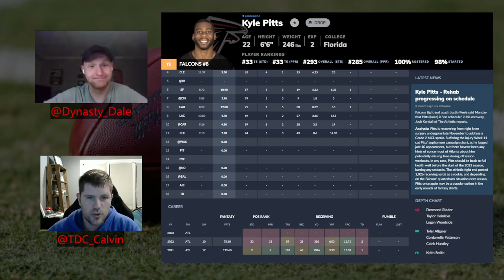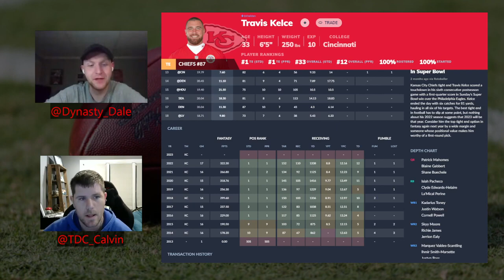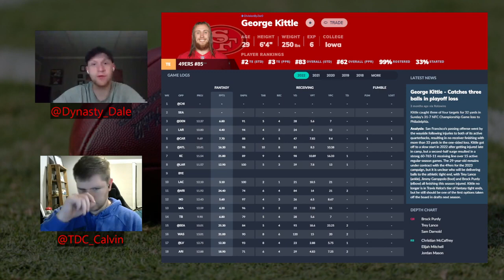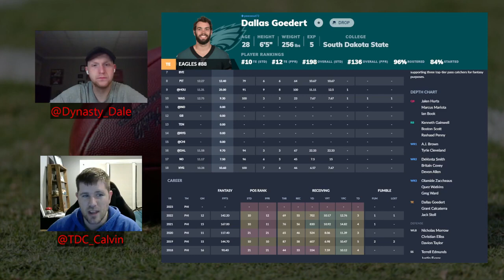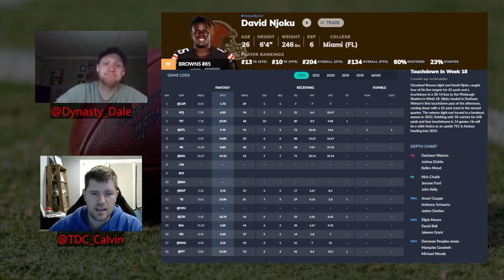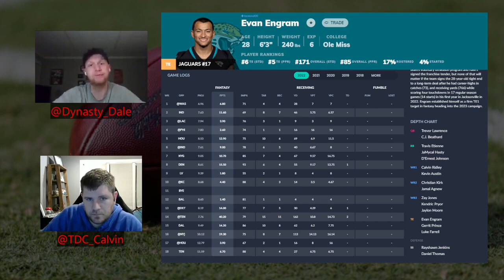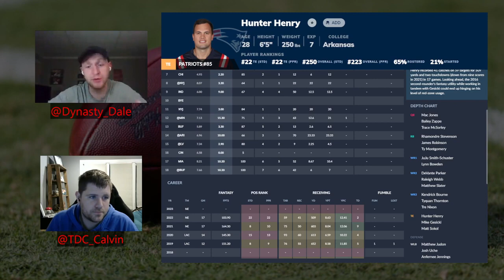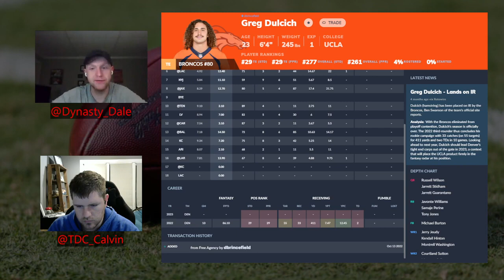Dynasty After Dark Top 12 Dynasty Tight End Rankings